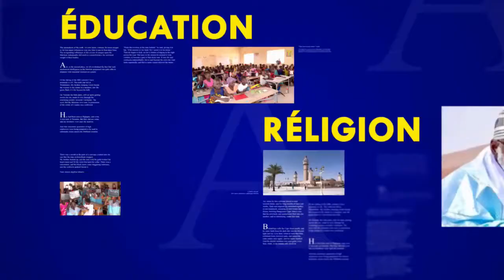SERIGNE THIERNO SAMB DAROU MARNANE